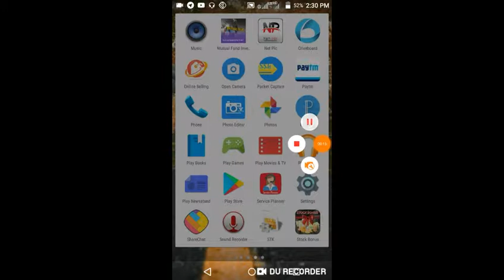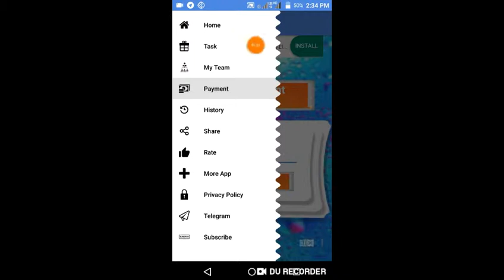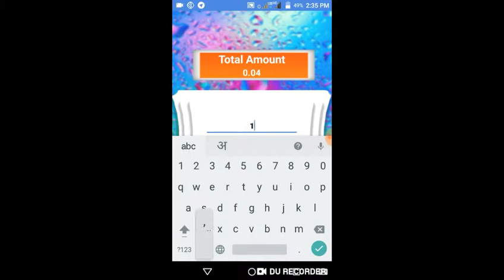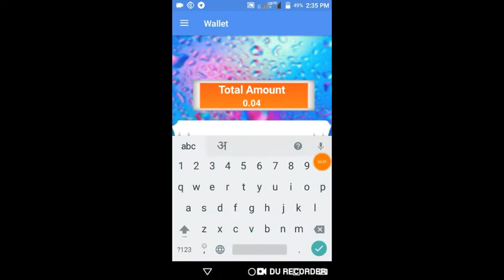Register & Get ₹37+₹37 Paytm Cash In Every 3 Minutes !!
About This Video -:Hlo Dosto Aaj Ki Video Mein Maine Aapko New Earning App Ke Baare Btaya Hai . plz jldi join kijiye..

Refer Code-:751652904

Collar Mic